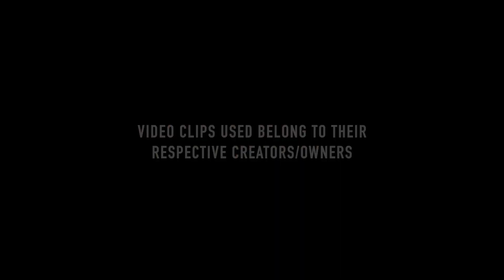Time for NewIndia | Prachyam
For more than 50000 years we were the world's best. But somewhere, things changed. A short video that traces the downfall's most daunting ironies. But time now, is for a New india.